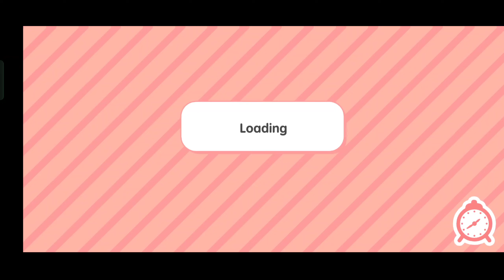UNLOCKED ALL HOUSE 2024! TOCA BOCA FREE PROMO CODE